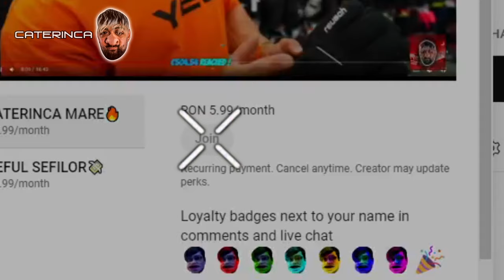IMOGEN A DEVENIT SOFER PROFESIONIST - VOLANUL PROBLEMA😂